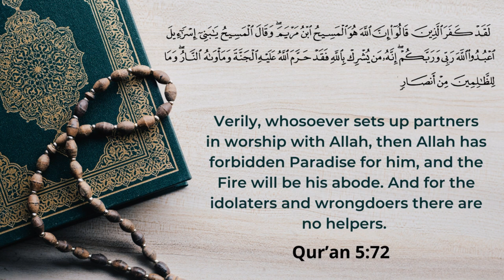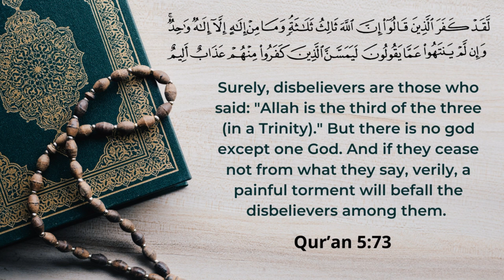Jesus in Not in a Trinity!